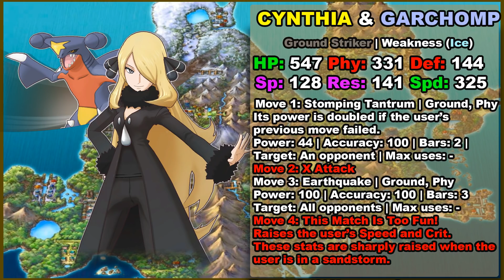MEGA GARCHOMP'S STATS ARE CRAZY! CYNTHIA GARCHOMP ANALYSIS + RELEASE DATE! | Pokemon Masters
Video Title: MEGA GARCHOMP'S STATS ARE CRAZY! CYNTHIA & GARCHOMP SYNC PAIR ANALYSIS! | Pokemon Masters

Going over the datamined stats, moveset, and release date for the new 5 star sync pair Cynthia and Garchomp / Mega Garchomp in Pokemon Masters!